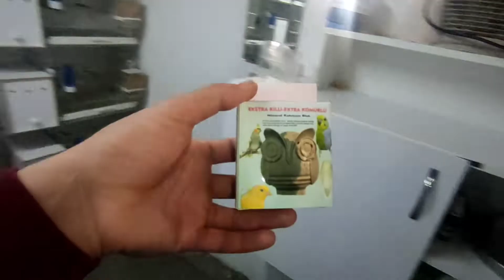ÜRETİMDE BÜYÜK HASTALIK NEDENLERİ 😨 KESİNLİKLE İZLEYİN ‼️KUŞUNUZ ÖLEBİLİR ‼️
umarım iyi anlatabildim

Yapımında ugraştıgım bu videoyu ileri almadan SONUNA KADAR İZLEYEN HERKEZE TEŞEKKÜR EDERİM

BEGENMEYİ UNUTMAYIN

selamlar ben serkan direk

 12 yaşından beri muhabbet kuşu üretimine ilgi duyuyorum bu süre içinde edindigim bilgileri sizinle paylaşıyorum .
görüş ve öneriler için yorum yapabilirsiniz

 serkan_drk80

herkeze hayırlı üretimler diliyorum

Osmaniye merkez

Sizden gelen sorular için

 alta sorunuzu yazmanızı rica ediyorum boş vakitte anında
İlgili video gelecektir saygılarımla 🌹🙂

serkan_drk80

link ile gitmek için